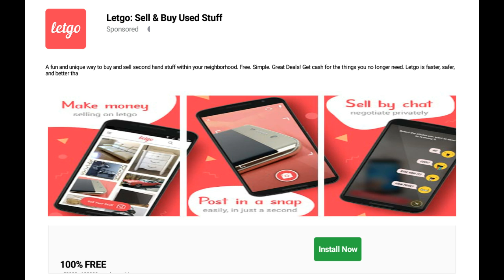Undertale part 2